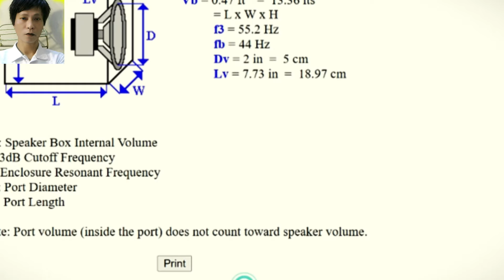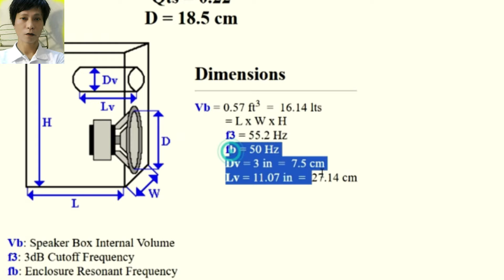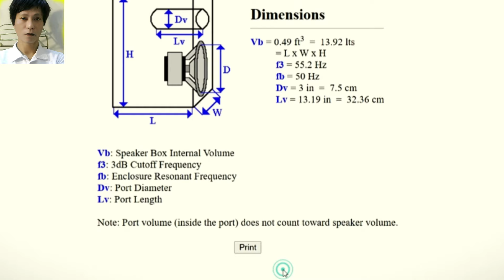How to calculate the speaker port length for 6 5in Bass, 8in Bass increase bass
4 tips, Slot port tuning calculator - How to calculate the vent for 16cm Bass speakers, 20Bass speakers, calculate the port size for 8inch, 10inch speakers to increase bass. Resonant frequency above 45Hz.
increase bass for normal speakers and subwoofers, speaker protection
Prestigious and useful channel: Simple easy to do and newest idea: depbass bassboost cleaner sound.

- Alfred